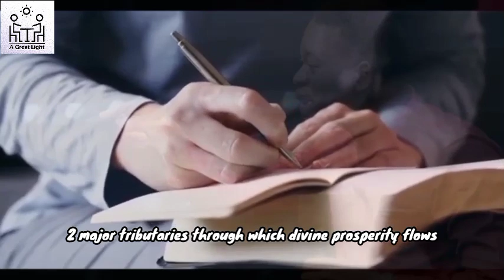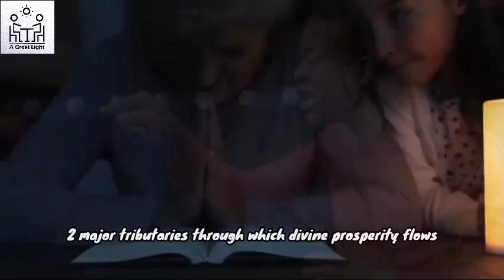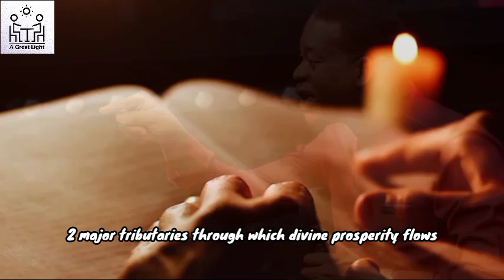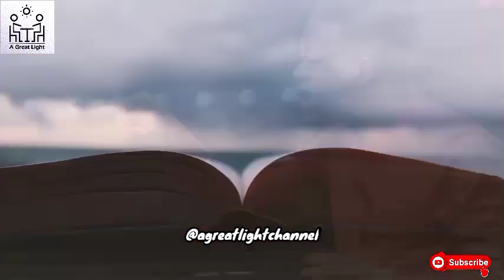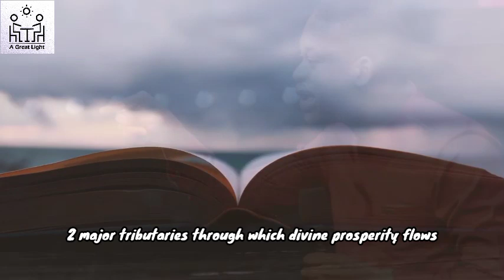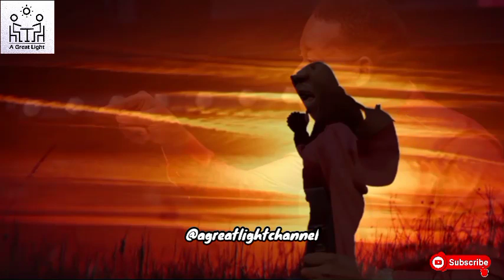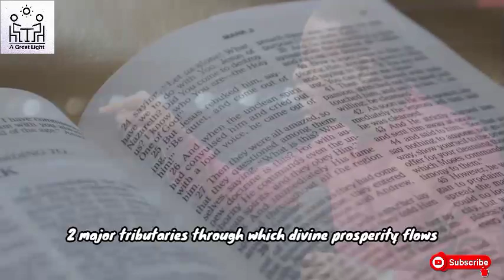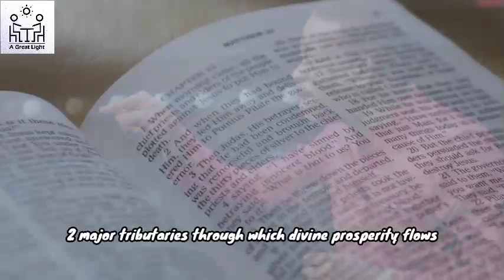2 Major Tributaries Through Which Divine Prosperity and Wealth Flows - Apostle Arome Osayi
In this message, you will get to know two (2) major tributaries or channels through which divine prosperity and wealth flows. This is a teaching by Apostle Arome Osayi.

Itemize the 2 channels and also listen to know how to get access to the 2 tributaries and put it into action for your good.

God does not want any of his sons and daughters to be poor. Satan is trying to make followers of Jesus Christ be languishing in poverty. This video will open your eyes to see the pathway to divine prosperity and wealth.
Video originally produced and exclusively by A GREAT LIGHT CHANNEL
OUR PURPOSE
You can download free unlimited audio messages of anointed men of God from our Telegram channel
We have a studio where we create almost all our videos and content. Videos are original and carefully edited by Olawale Ayomide Ogunjobi, the administrator of A Great Light Channel, or our media team with cinematic effects to give life to the messages. The following tools are used: Adobe Premiere Pro, Photoshop, Flimora, Kinemaster Pro, Inshot Pro, CorelDraw, and Canva.
apostle arome osayi
apostle arome osayi in manchester
apostle arome osayi spiritual father
apostle arome osayi latest messages
apostle arome osayi at wafbec 2023
apostle arome osayi and apostle joshua selman
apostle arome osayi angels
apostle arome osayi anger
apocalypse apostle arome osayi
apocalypse 2021 apostle arome osayi
accurate prophecy by apostle arome osayi
apostle arome osayi botswana
apostle arome osayi benny hinn
apostle arome osayi benin conference
bowl of fire ft apostle arome osayi
building spiritual capacity by apostle arome osayi
boosters of the flesh apostle arome osayi
by the river apostle arome osayi
baptism of fire apostle arome osayi